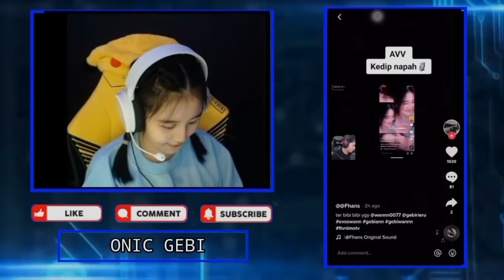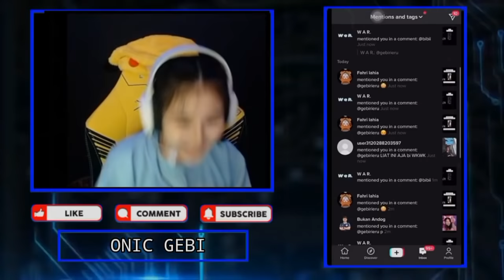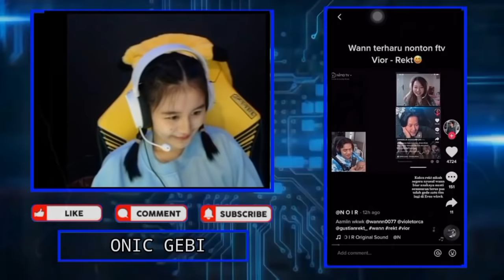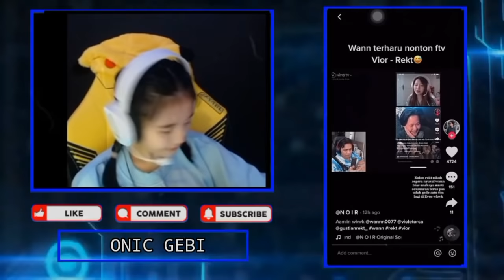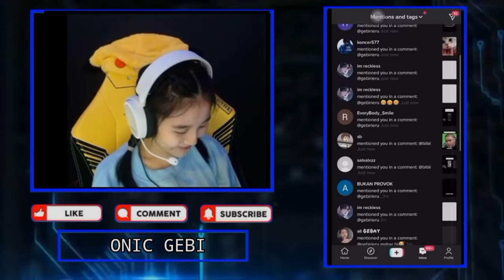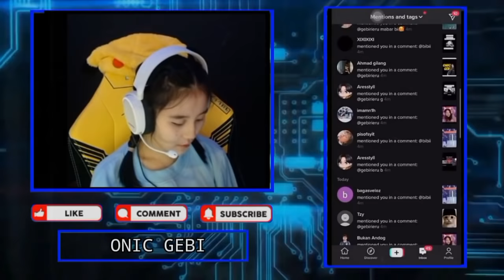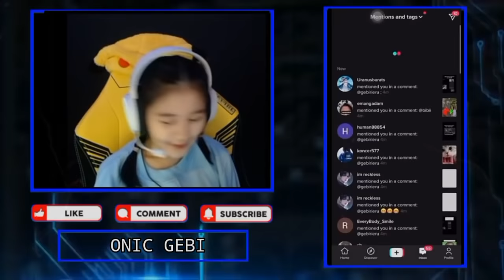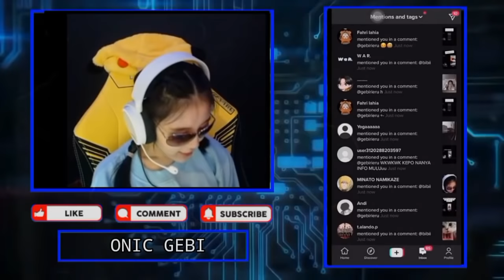Reaksi GEBI Liat WANN Kiss Bye Sama CATHEEZ - GEBI Ngakak Ternyata CESI Sukanya Sama Yang Ngegas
Reaksi GEBI Liat WANN Kiss Bye Sama CATHEEZ
GEBI Ngakak Ternyata CESI Sukanya Sama Yang Ngegas

•Thanks•